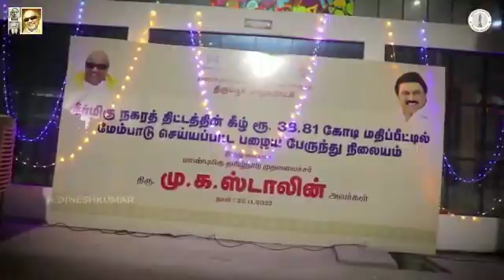மாண்புமிகு தமிழ்நாடு முதலமைச்சர் அவர்களால் புதிய பேருந்து நிலையம் திறந்து வைத்த நிகழ்ச்சி-திருப்பூர்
மாண்புமிகு தமிழ்நாடு முதலமைச்சர் திரு. மு.க. ஸ்டாலின் அவர்கள் நகராட்சி நிர்வாகத் துறை சார்பில் திருப்பூர் மாநகராட்சியில் சீர்மிகு நகரத் திட்டத்தின் கீழ்

ரூ.38.15 கோடி செலவில் மேம்படுத்தப்பட்ட பழைய பேருந்து நிலையம்,

அதன் அருகில் ரூ.19.02 கோடி செலவில் கட்டப்பட்ட பல அடுக்கு வாகன நிறுத்துமிடம்,

தென்னம்பாளையத்தில் ரூ.13.46 கோடி செலவில் மேம்படுத்தப்பட்ட  வாரச்சந்தை,

திருப்பூர் மாநகராட்சியில் ரூ.4.68 கோடி செலவில் மேம்படுத்தப்பட்ட பூ மார்க்கெட்

திறந்து வைத்தார்.